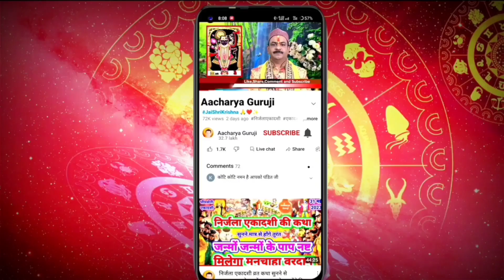सावन सोमवार नाग पंचमी महासंयोग 5 आटे के दीपक रात 9 बजे तक जलाये 1 करोड़ चाहिए मिलेगा,जबरजस्त मौका